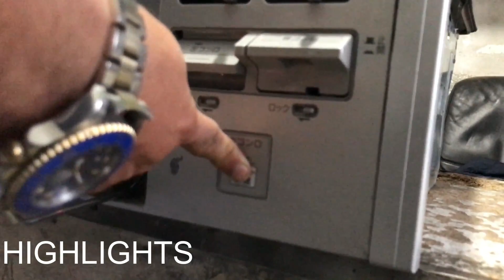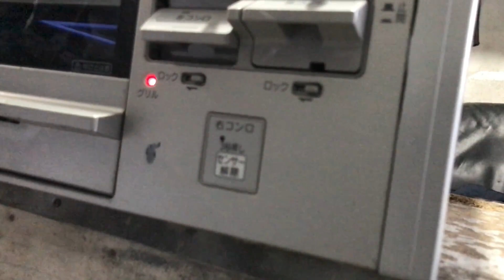Imported Japanese Rannai Stove & Paloma Gas Stove | Japani Built-in Gas Stove Oven | Laat Maal Stove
This is very Informative video about gas stove and latest laat maal goods in karkhano market peshawar. In this video i will show you container laat maal gas stove warehouse where you will see lot's of gas stove and different model like Paloma and rinnai gas stove within built-in at a very cheap price in karkhano market Peshawar. Thanks